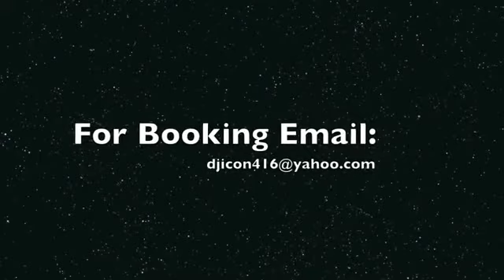Ian Eastwood--Rock That Body-.flv